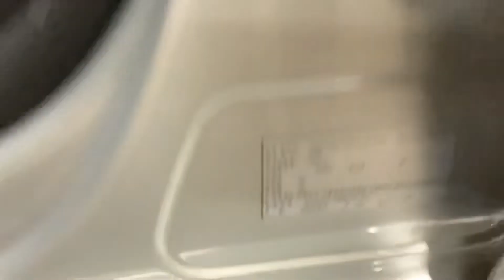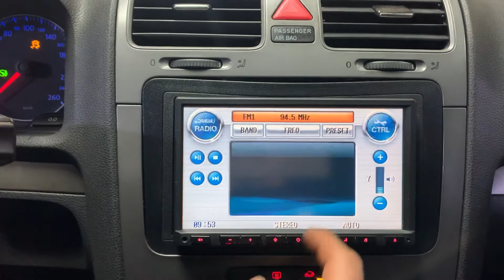2008 Volkswagen Golf 2.0 TDI/191190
🔖2008 Volkswagen Golf 2.0 TDI